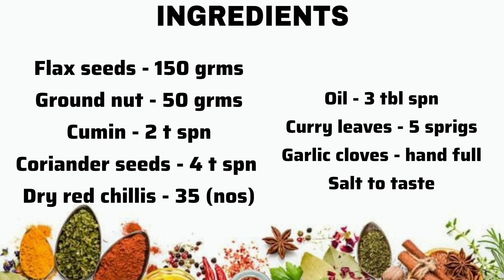Avise ginjala Karam podi | Flax Seeds Karam Podi | Flax Seeds Spice Powder In Telugu | Homely Taste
avise ginjala karam podi | flax seeds karam podi | flax seeds spice powder | indian cuisine | homely taste

INGREDIENTS
👉avise ginjala karam podi
flax seeds - 150 grms
ground nuts - 50 grms
curry leaves - 5 spigs
ciriander seeds - 4 t spn
cumin - 2 t spn
garlic cloves - hand full
salt to taste
oil - 3 tbl spn

అవిసె గింజల వలన శరీరంలో వేడి పుడుతుంది. చలికాలం, వర్షాకాలంలో వచ్చే జలుబు, దగ్గును నివారించడానికి ఈ వేడి ఉపకరిస్తుంది. అవిసె గింజలలో పీచు, ఖనిజాలు, విటమిన్లతో పాటు మాంసకృత్తులు సమృద్ధిగా ఉన్నాయి. శారీరక ఎదుగుదలకు, శిరోజాలు ఆరోగ్యవంతంగా పెరగడానికి మాంసకృత్తులు దోహదం చేస్తాయి అవిసె గింజలో ఒమేగా 3 కొవ్వు ఆమ్లాలు సమృద్ధిగా ఉన్నాయి. ఇవి ఇన్ ఫ్లమేషన్ ను నివారించడం ద్వారా హృద్రోగాలు, కీళ్ళవాతం, ఉబ్బసం, మధుమేహం ఇంకా కొన్ని క్యాన్సర్ల నుంచి శరీరాన్ని కాపాడతాయి. పీచుపదార్థాలు మల విసర్జన సాఫీగా జరగడానికి తోడ్పడతాయి.

aviselu
flax seeds
avise ginjala podi
avise ginjala podi tayari vidhanam
avise ginjala podi yela cheyali
avise ginjala karam
flax seeds karam podi
flax seeds podi
flax seeds powder
flax seeds karappodi
flax seeds spice powder
how to make flax seeds spice powder